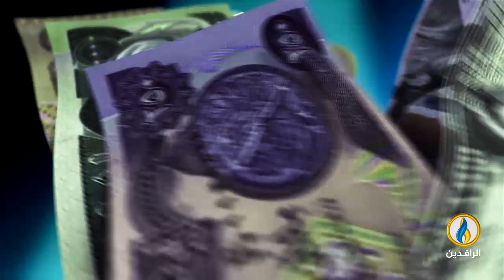أبرز الأخبار الاقتصادية على قناة_الرافدين ليوم الاثنين في